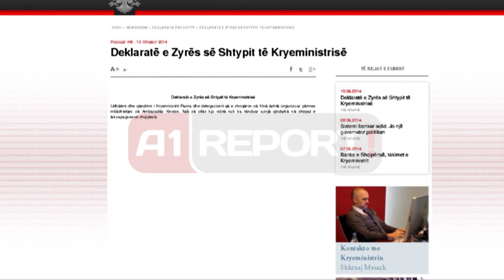A1 Report - PD:Rama me avion privat në Kinë Kryeministria:Vizita pa shpenzime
TIRANE - Partia Demokratike akuzoi kryeministrin Edi Rama se ka udhëtuar drejt Kinës me një avioni privat, e ndërsa e cilëson këtë si  skandal korruptiv. Kryetari i grupit parlamentar demokrat, Edi Paloka tha se fluturimi i shtrenjë është një abuzim me fondet publike nëse është paguar nga taksat e shtetit. Por kryeministria ka hedhur poshte pretendimet e te djatheve, duke deklaruar se udhetimi i Rames dhe delegacionit ne Kine, eshte organizuar me mbeshtetjen e ambasades kineze.

“Paraqitja e tij në një samit të rëndësishëm, në shkelje të cdo etike, si një baron droge, është skandali më i vogël që ka bërë Edi Rama në dy ditët e fundit.  Ky është një abuzim financiar, kompromentim dhe korrupsion i pastër. Kapardisja prej baroni dhe fluturimi luksoz i Edi Ramës, nuk kanë asgjë të përbashkët me nevojat dhe kërkesat e vendit dhe të qytetarëve.  Bizneset po mbyllen se nuk paguajnë dot taksat. Mijëra vende pune po shkurtohen cdo ditë. Çmimet po rriten cdo ditë. Varfëria dhe pamundësia po godasin tavolinat dhe xhepat e shqiptarëve”, deklaroi Paloka.

Kryeministria:Nuk paguam asnjë lek vizita u mundësua nga amb.kineze
 Kryeministria ka reaguar ndaj deklaratës së Edi Palokës për shpenzimet për vizitën e zhvilluar në Kinë. Përmes një noftimi për mediat Kryeministria bën me dije se si udhëtimi, edhe qëndrimi i kryeministrit Rama në Kinë janë organizuar përmes mbështetjes së Ambasadës Kinez

“Udhëtimi dhe qëndrimi i Kryeministrit Rama dhe delegacionit që e shoqëron në Kinë është organizuar përmes mbështetjes së Ambasadës Kineze, falë së cilës kjo vizitë nuk ka rënduar asnjë qindarke në xhepat e taksapaguesve shqiptarë.”- thuhet në deklaratën e Kryeministrisë.